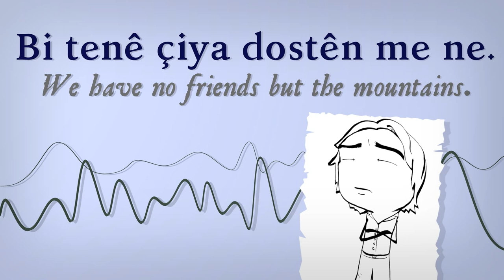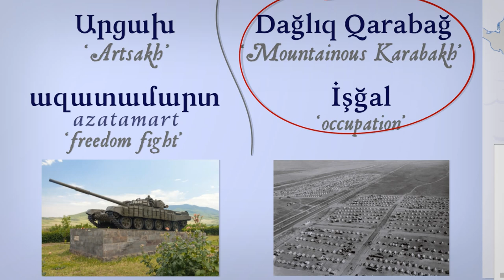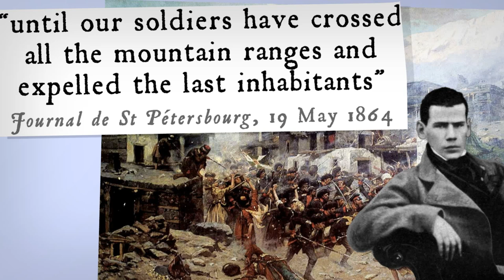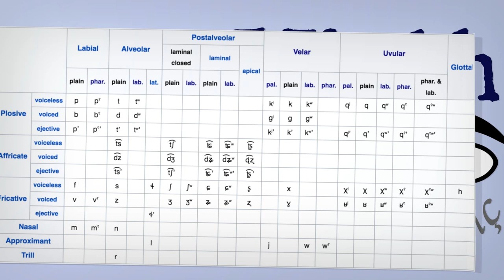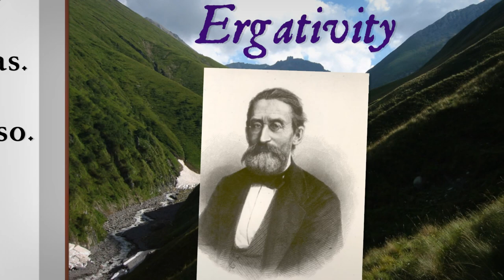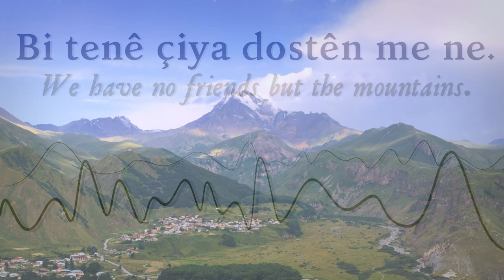The Caucasus: Mountains Full of Languages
This region has a new language around every mountain. Over 50 languages and 7 language families! Learn why the Caucasus is one of the world's language hot zones.

~ CORRECTIONS ~
- pronunciation of Ossetian (thanks to Taymuraz Tsalikov)

~ BRIEFLY ~

The Caucasus was runner-up in my patron poll, and then it won in the rematch. So, it's time we travel to this mountainous region and explore its complicated linguistic situation.

We go through major languages, family by family, briefly meeting Indo-European languages like Armenian and Kurdish, Turkic ones like Azeri, and even a Mongolic tongue named Kalmyk Oirat. Then, we see how linguists draw a line between "languages of the Caucasus" and the indigenous "Caucasian languages".

The Caucasian languages fall in three families: Northeast Caucasian, Northwest Caucasian, and Kartvelian in the south. Explore some of their intriguing features, including massive numbers of consonants and one of the earliest documented examples of something called "ergativity".

Despite some similar features, these languages don't belong to the same family. In fact, they may not even be a true "linguistic area"!

At the end, we're still left with the question: why so many languages? We'll consider how one linguist looks at the relationship between geography and the lives of language families.

~ CREDITS ~

Art, narration, animation and outro music by Josh from NativLang

Doc full of sources for claims and credits for imgs, music and sfx: